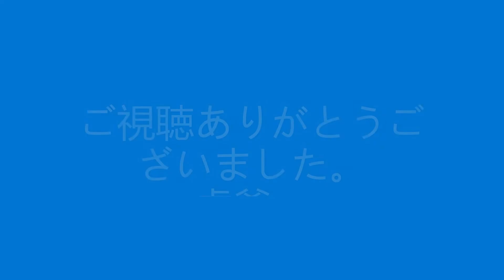パジェロミニ乗りの隠居小屋生活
パジェロミニ のミッション載せ替え
　　　　　　　　　　　　　　　　　　　　　　　　　　　　　　　　　　ゴーヤをたくさん植え、ようやく収穫できるようになりました。
茄子、トマト、きゅ―リ、採れた野菜を車載冷凍冷蔵庫に詰め込み、野山に、釣りにでかけませう！。